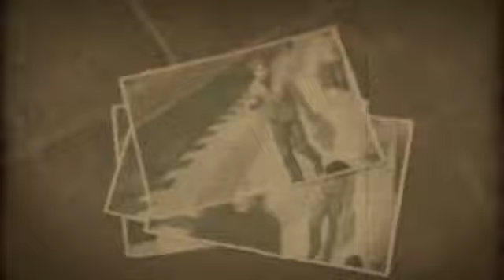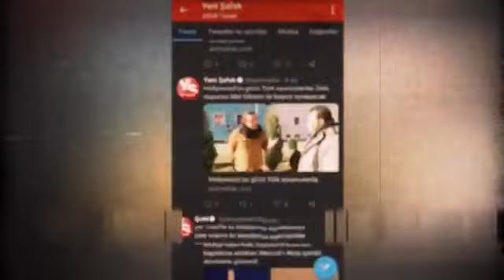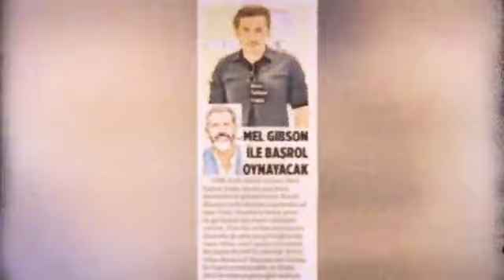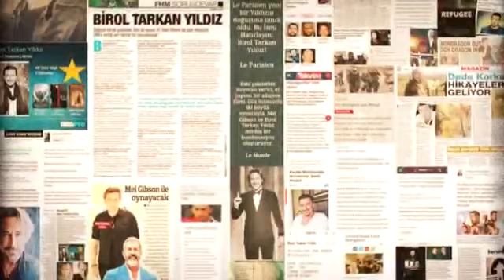REELS / BIROL TARKAN YILDIZ(3)